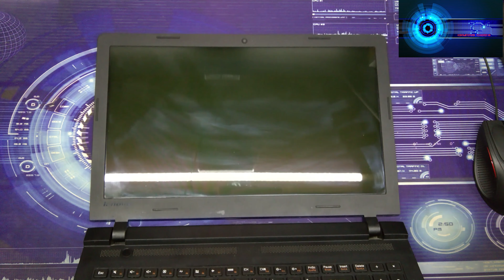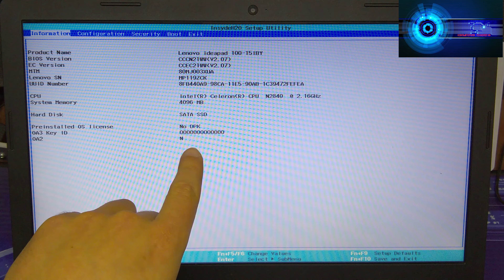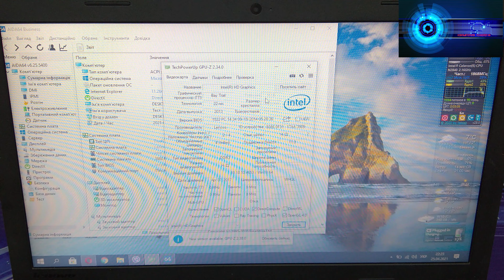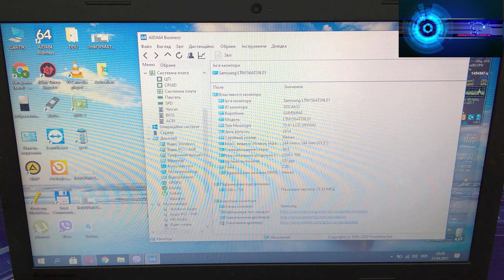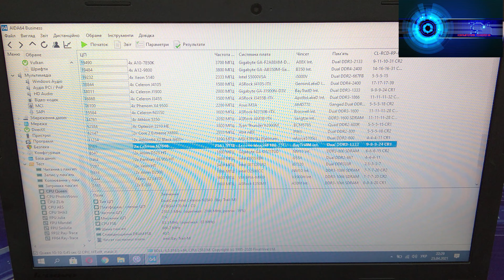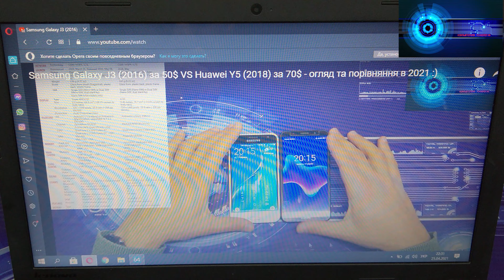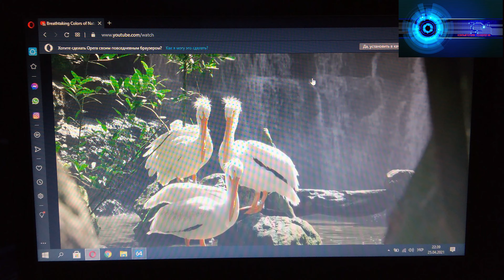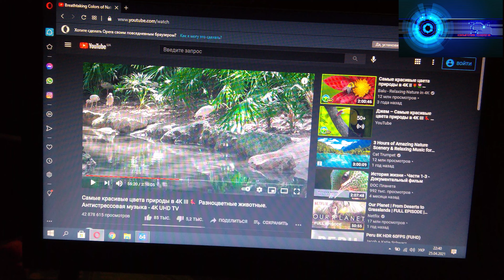Lenovo IdeaPad 100-15IBY - обзор, разборка и тест бюджетного 15" ноутбука :)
Для развития канала: Номер карты ПриватБанк 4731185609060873
Экран 15.6" TN (1366x768) HD LED, глянцевый / Intel Celeron N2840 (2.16 ГГц) / RAM 4 ГБ / HDD 500 ГБ / Intel HD Graphics / без ОД / LAN / Wi-Fi / Bluetooth / веб-камера / DOS / 2.3 кг / черный
0:00 - Начало
12:30 - Разборка
21:30 - BIOS
24:00 - Характеристики
28:40 - Тест
Ноутбук Lenovo IdeaPad 100 оснащен процессором Intel Celeron, 4 ГБ оперативной памяти с частотой 1333 МГц, винчестером на 500 ГБ, за графические задачи отвечает встроенное графическое ядро Intel HD Graphics.
Дисплей стандарта HD
15.6-дюймовый широкоэкранный дисплей c разрешением матрицы 1366x768 точек и светодиодной подсветкой обеспечивает высокую яркость и четкость изображения.
Поддержка графики высокого разрешения
Добейтесь высочайшего качества изображения, подключив устройство к телевизору или к другому монитору с помощью разъема HDMI.
Высокая скорость передачи данных
Ноутбук оборудован одним разъемом USB 3.0, что позволяет обмениваться данными с другими устройствами со скоростью, которая в 10 раз превышает скорость интерфейсов USB более ранних версий.
Встроенная веб-камера
Встроенная веб-камера 0.3 Мп обеспечивает четкое видеоизображение, создавая эффект полного присутствия на веб-конференциях и в интерактивных видеочата
Дисплей стандарта HD
15.6-дюймовый широкоэкранный дисплей c разрешением матрицы 1366x768 точек и светодиодной подсветкой обеспечивает высокую яркость и четкость изображения.
Встроенная веб-камера
Встроенная веб-камера 0.3 Мп обеспечивает четкое видеоизображение, создавая эффект полного присутствия на веб-конференциях и в интерактивных видеочатах.